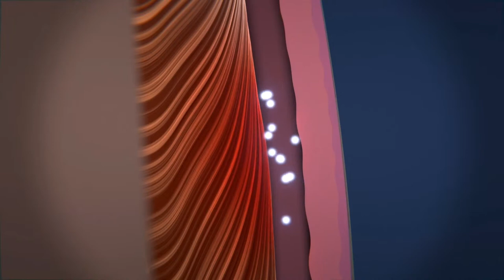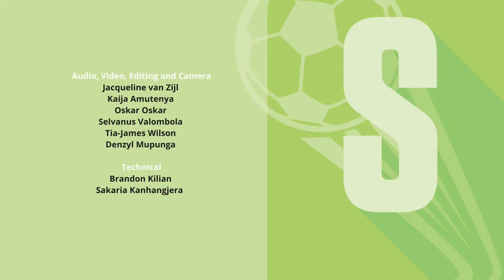Sport Wrap - 22 March 2023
WATCH: Brave Warriors stars Ryan Nyambe as well as Ngero Katua speak about Fridays Africa Cup of Nations qualifier match against Cameroon. The MTC Namibia Netball Premier League kicks off this weekend, Director of Sports Jo-Ann Manuel thanked MTC for their involvement. These and more in today’s show with Limba Mupetami.

Oneuptwo
OneUpTwo - NTV